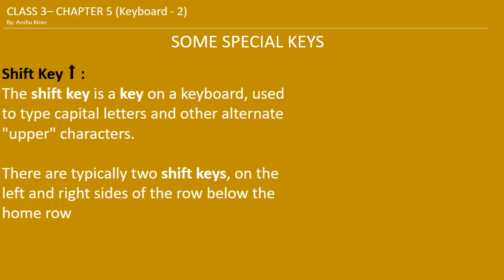CLASS 3 – CHAPTER 5 (Keyboard 2) by Anshu Kiran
In this video we will learn about some other special keys functions.
The topics covered are:

1) TOBO & DOBO CONVERSATION
2) CAPS LOCK KEY
3) SHIFT KEY
4) NUM LOCK KEY
5) BACKSPACE KEY
6) DELETE KEY
& Activities